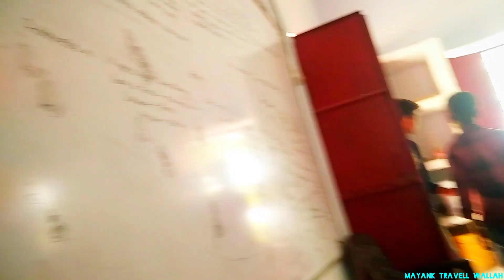Upper Primary School Rupa Dhamna Girls Vs Boys Kabaddi Match। सरकारी स्कूल कबड्डी खेल 05July2024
UPS Rupa Dhamna
Upper Primary School Rupa Dhamna
Class 7th And 8th Students Kabaddi Match